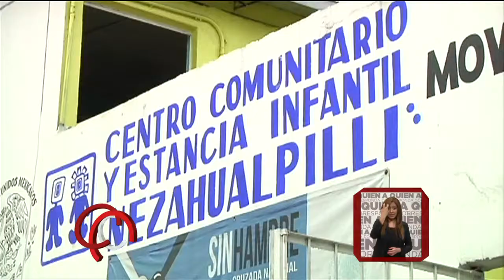Centro comunitario Nezahualpilli agradece donación